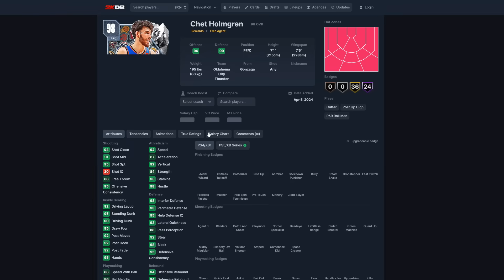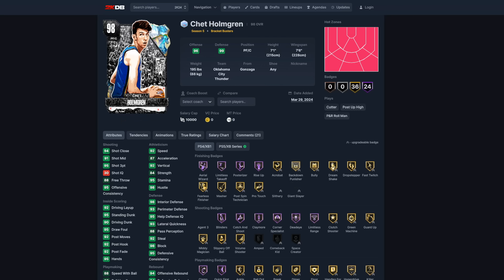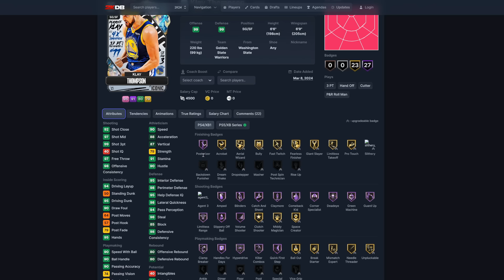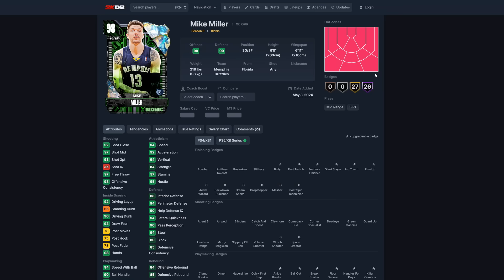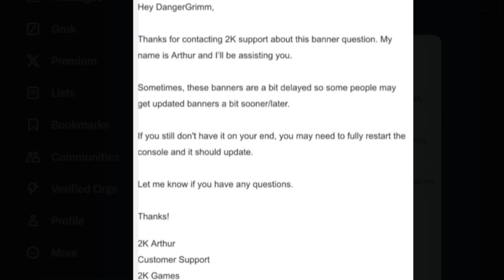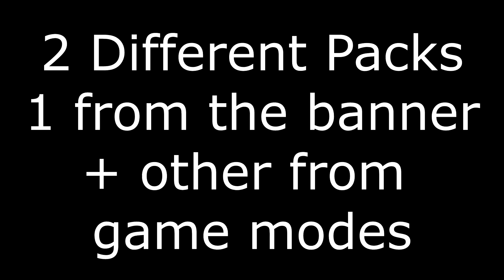2K Gave People Extra Guaranteed Free Galaxy Opal Packs with Amazing Free Opals in NBA 2K24 MyTeam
2K right now has a new banner in nba 2k24 myteam and it has a guaranteed free galaxy opal pack with some great galaxy opals like galaxy opal lonzo ball and galaxy opal chet as well as galaxy opal jayson tatum and galaxy opal klay thompson too

free galaxy opal pack
how to get free galaxy opals
how to get the galaxy opal player pack
galaxy opal lonzo ball
galaxy opal jayson tatum
galaxy opal klay thompson
galaxy opal chet holmgren
galaxy opal karl anthony towns
rewards
free to play
free
new locker codes
locker code
locker codes

troydan
jesser
cashnasty
Chris Smoove
jesserthelazer
cashnastygaming
shake4ndbake